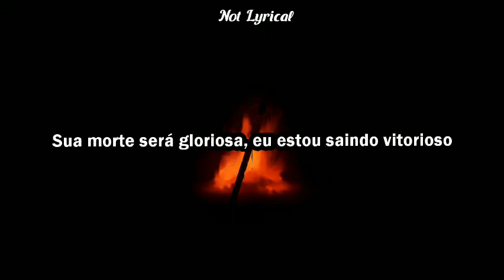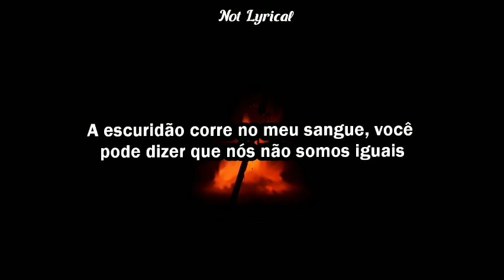Jake Hill - By The Sword (LEGENDADO // TRADUÇÃO)